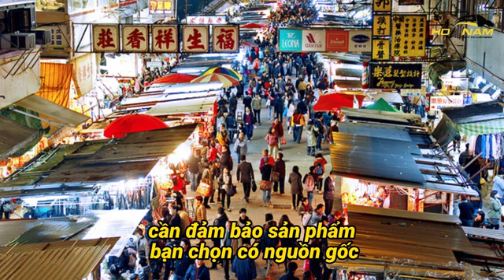Kinh Doanh Hàng Trung Quốc: Làm Sao Để Phát Triển Dài Hạn - Hoàng Ngọc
Trong video này, Hoàng Ngọc sẽ chia sẻ những chiến lược kinh doanh hiệu quả để nhập hàng từ Trung Quốc và phát triển kinh doanh dài hạn. Bạn sẽ học cách tìm kiếm nguồn hàng Trung Quốc hottrend, những phương pháp kinh doanh nhập hàng Trung Quốc giúp doanh nghiệp phát triển bền vững. Hoàng Ngọc sẽ tiết lộ những bí quyết tối ưu từ kinh nghiệm nhập hàng và kinh doanh online, giúp bạn xây dựng một kế hoạch kinh doanh hàng Trung Quốc dài hạn. Nếu bạn đang tìm kiếm cách phát triển doanh nghiệp với hàng hóa từ Trung Quốc, đừng bỏ lỡ video này!